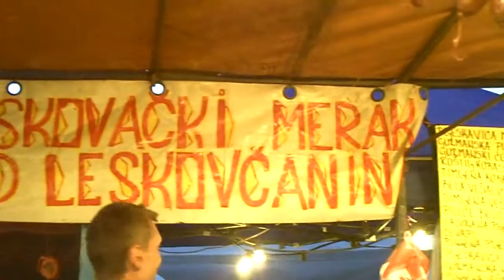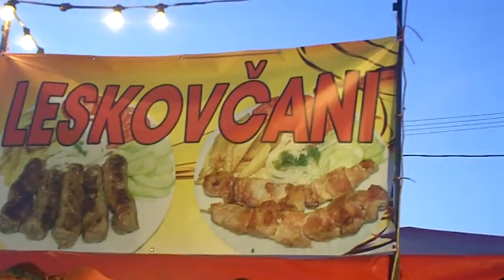SABACKI VASAR 2014 LESKOVACKI MERAK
NAJ BOLJI LESKOVACKI ROSTILJ NA SABACKOM VASARU